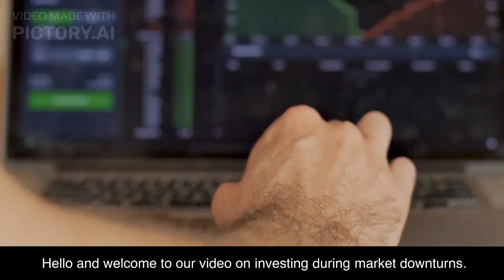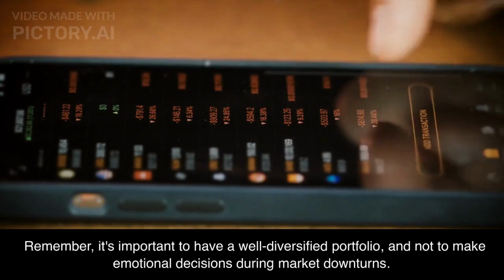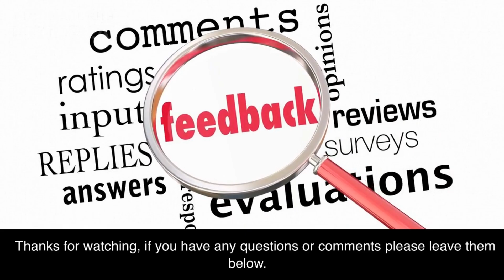HOW TO GET RICH IN 2023 RECESSION!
In this video, we'll be breaking down the basics of how cryptocurrency works. From blockchain technology to mining and trading, we'll explain the key concepts and mechanics behind this revolutionary new form of money. Whether you're curious about Bitcoin, Ethereum, or other cryptocurrencies, this video will provide a comprehensive overview of how it all works.

Outro:
We hope this video has provided a clear understanding of the basics of cryptocurrency and how it works. Remember, the world of crypto is constantly evolving, and it's important to stay informed and do your own research.